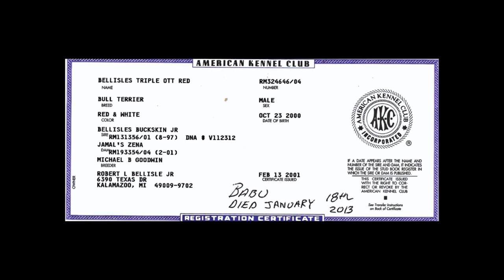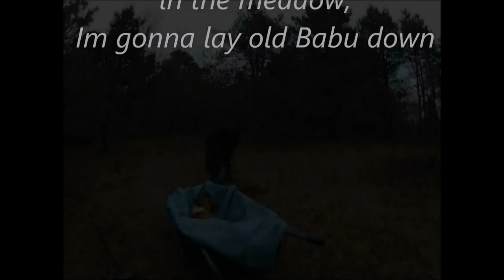The Death of Babu in HD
The death of my bull terrier Babu